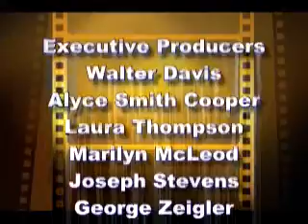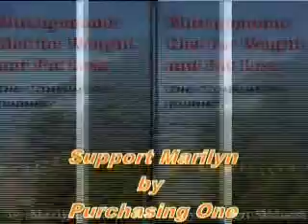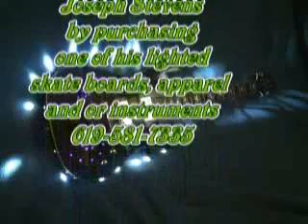Walter Davis and Eileen Lasher Part 2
Eileen Lasher discusses the California Coalition for Families and Children. She discusses the family court and how tax dollars are being wasted. Corruption in the family court system. Executive producer Walter Davis. Directed by Joseph Stevens. Associate producer George Zeigler